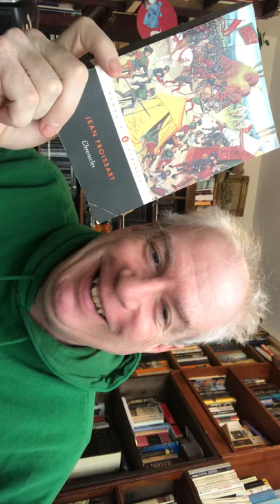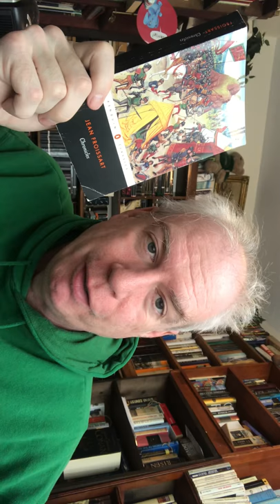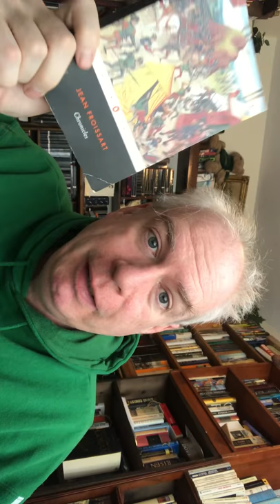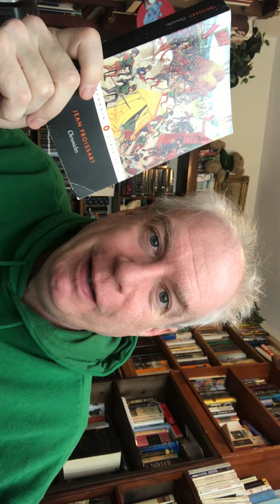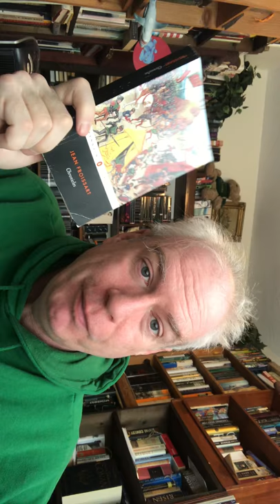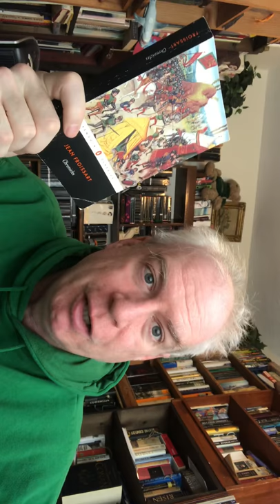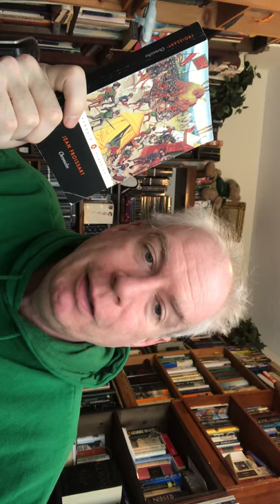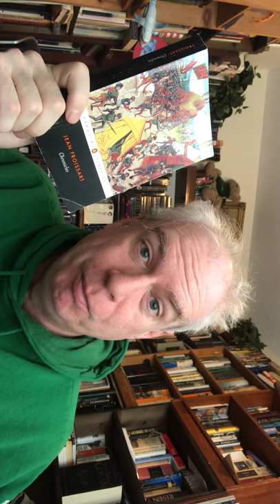Your Daily Penguin! Jean Froissart!